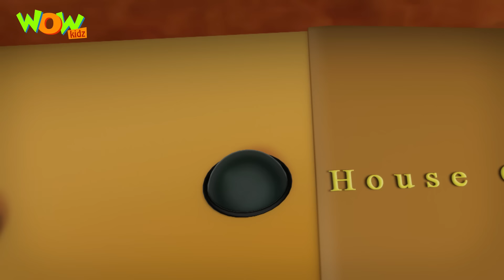Vir The Robot Boy Summer Special Compilation | 05 | Cartoon for kids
Enjoy the Summer Special Compilation of Vir The Robot Boy! Watch as Vir, the brave robot boy, embarks on thrilling adventures to save the day and protect his friends. This cartoon series is full of action, fun, and excitement that will keep kids entertained for hours!